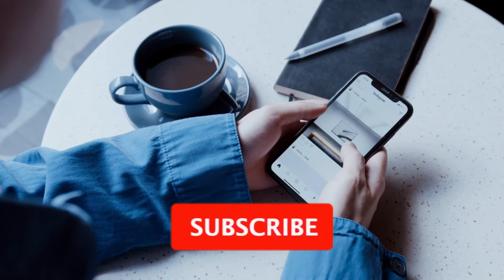Hippo attacks 3 lions crossing the river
On this channel, you will find amazing national geographic videos, on the animal planet, and the animal kingdom, You will find videos That include various wild animals such as lions, and mugger Crocodiles and discover animals sounds you never heard before, and nature at the best, animals and their predators, this includes anaconda and wild Panthera and etc ..subscribe to this youtube channel and to find out more and enjoy.

Lions have earned a reputation as being dangerous and fearless. They are the undisputed rulers of the jungle. Every species of animal has a territory that it vigorously defends. They'll fight and harm any other animals who dare invade their domain. Hippopotamuses can both float and swim. As soon as an animal crosses the river they claim as their own, conflict is certain. The hippo's hostile attitude makes even the lions reluctant to attack. Here's a film telling the tale of three lions who dared to swim across a river inhabited by hippos. Although both the lion and the hippo are large land mammals, the hippo spends at least some of its time in the water. This clash has all the makings of a fascinating showdown.
The tiger (Panthera tigris) is the largest cat species, with the lion (Panthera leo) coming in at a close second. It belongs to the 'Felidae' family of cats among other big cats including tigers, leopards, and jaguars.
They are native to the savannahs and grasslands of Africa, with a small, severely endangered population also residing in a remote corner of India.
The lion's powerful, deep chest and small, rounded head set it apart from other cats. They have short, rounded necks, large ears, and bushy tail tips. The male can be distinguished from the female by his or her impressive mane.